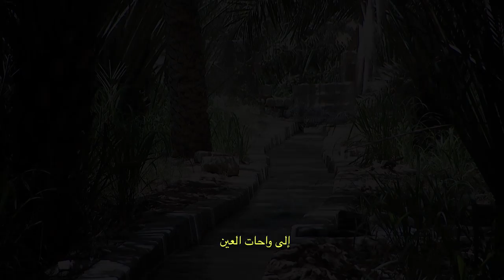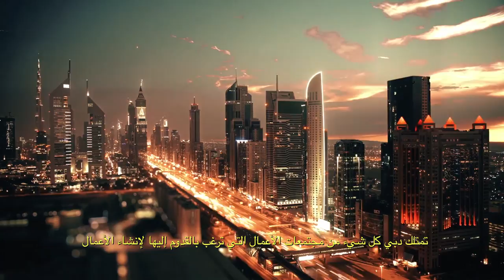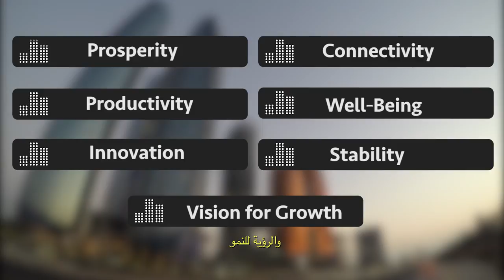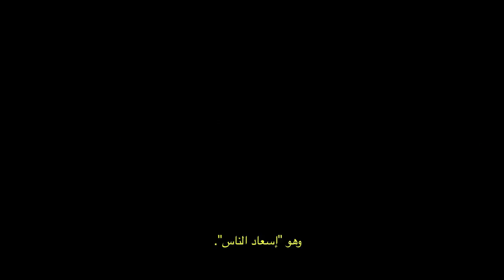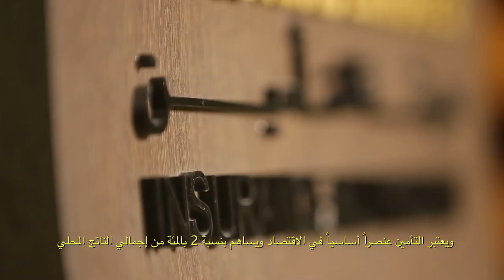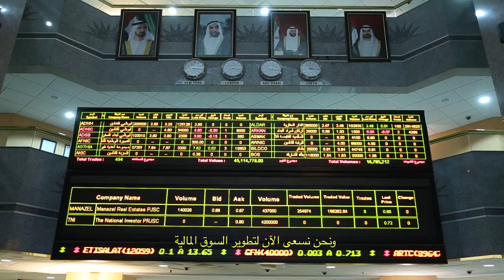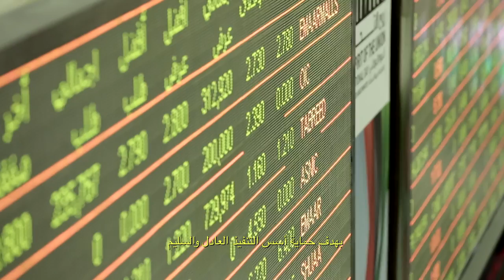UAE in Business - Post Oil Economy